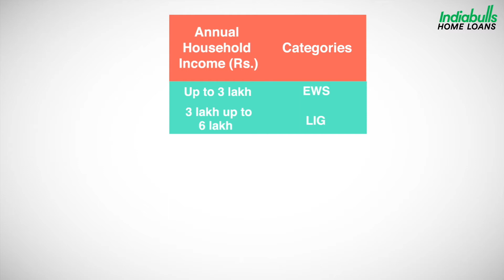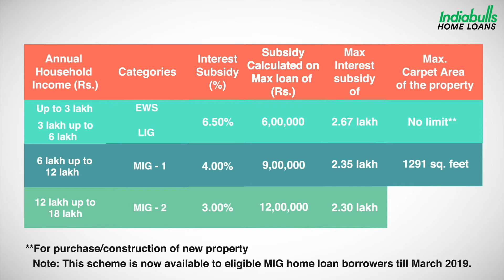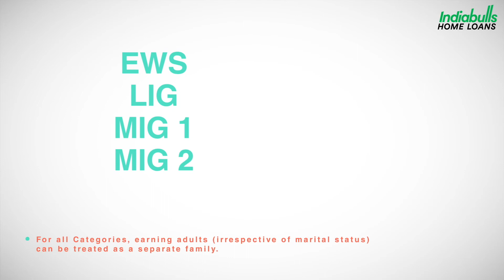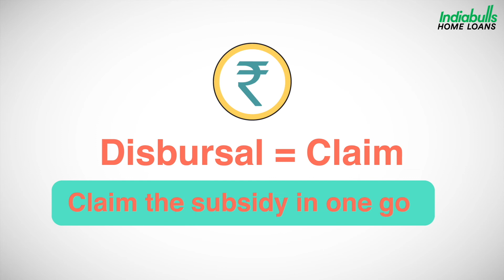Get acquainted with the Pradhan Mantri Awas Yojana (Gujarati) | PMAY - Indiabulls Home Loans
Understand more about the features of Pradhan Mantri Awas Yojana (PMAY) in Gujarati with Indiabulls Home Loans & take a step further to own your home with an interest subsidy of 6.50% p.a. Learn how the Pradhan Mantri Awas Yojana - Credit Linked Subsidy Scheme has made your dream home loan easily accessible.